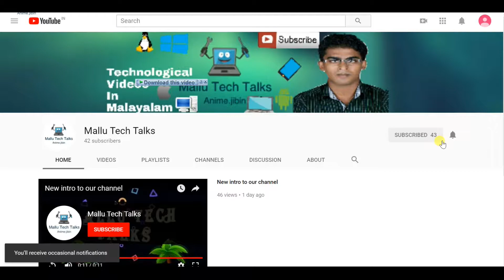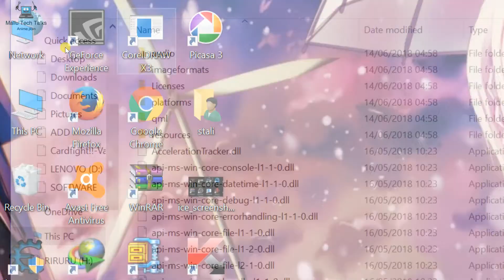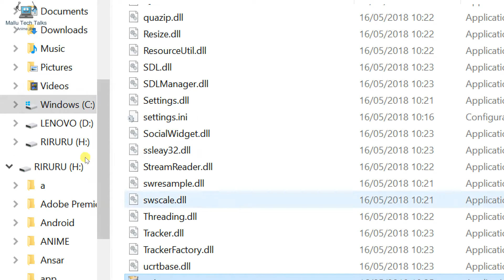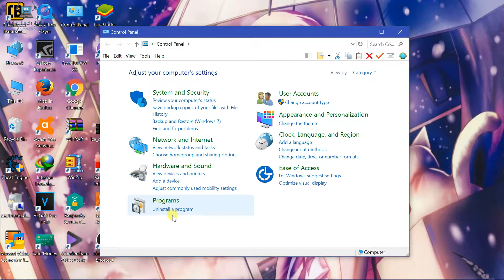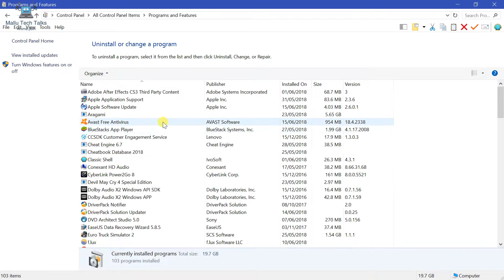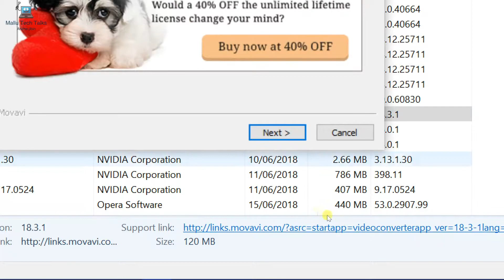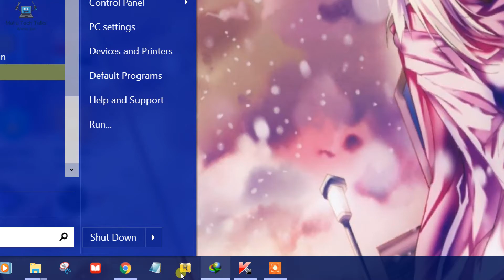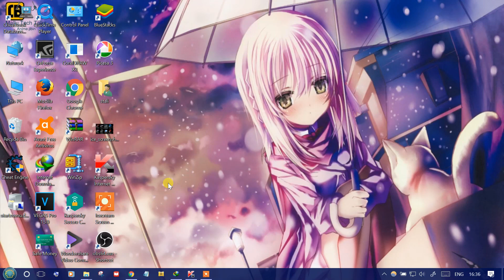How To Uninstall A Software From Windows Operating System Expanded In Malayalam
Computer Tip # 3 - എങ്ങനെ കമ്പ്യൂട്ടറിൽ നിന്നും ഒരു software  uninstall ചെയ്യാം ?